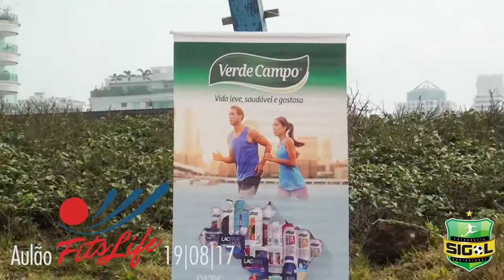Fitslife | Aulão Praia | 19/ago/17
Nada melhor que manter a forma física de uma maneira saudável, dinâmica, e naaada monótona! A Fitslife Treinamento Físico Funcional vem cumprindo muito bem esse papel, e liderada pelo excelente profissional Fabiano José Moraes, trouxe mais uma oportunidade pro pessoal ter o primeiro contato com o Treino Funcional e adotar essa modalidade para seu cotidiano.

Dá só uma olhada no que rolou no último aulão, no posto 6 da Barra da Tijuca!

Imagens: Sigol - Fotografia e Audiovisual
Imagens Aéreas: Roberto Serrinha Drone (Roberto Guedes Serrinha)
Patrocínio: Robmar Automóveis e Verde Campo